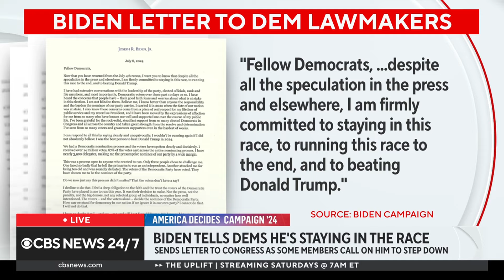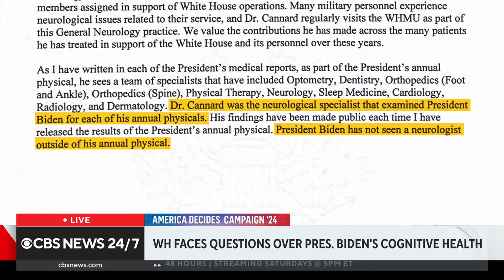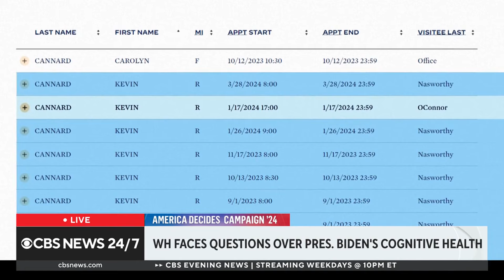Questions persist over Biden's health, but White House hopes they've turned corner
House Democrats are meeting for a closed-door meeting Tuesday to discuss President Biden's standing in the presidential race as Biden gears up to deliver remarks commemorating the 75th anniversary of NATO. CBS News chief White House correspondent Nancy Cordes has more on the day ahead and why the White House believes Monday was a good day despite a fiery press briefing where the president's health was again the focal point.